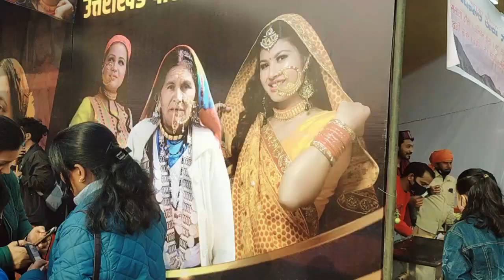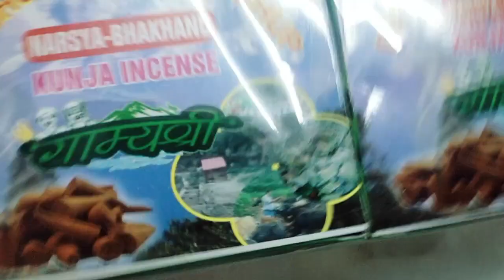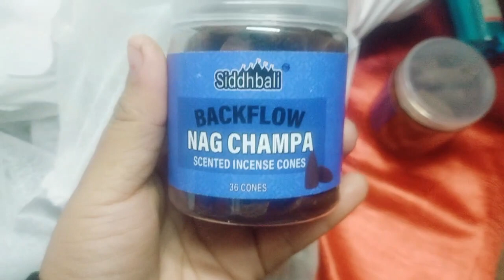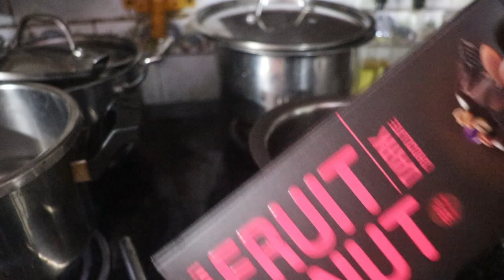कौथिक/गढ़वाली जेवर गलोबन्द,नथुली/How to Make Super Easy Cake,/uttrakhand youtuber JYOTI CREATIONS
वीडियो देखने के लिए आपका बहुत-बहुत धन्यवाद! कृपया वीडियो से संबंधित अपने सुझाव और टिप्पणियां भी अवश्य दें

आप मुझसे सोशल मीडिया पर भी जुड़ सकते हैं
          kese ho aap sab ,i hope mere sare friends bahut ache honge,Uttrakhand youtuber JYOTI CREATIONS